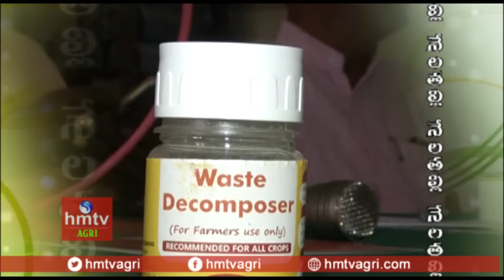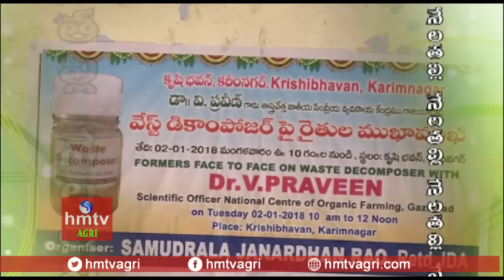Natural Farming | What Is Waste Decomposer ? | Benefits Of Waste Decomposer | hmtv Agri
వేస్ట్‌ డీకంపోజర్. తెలుగు రాష్ట్రాల్లో సేంద్రియ వ్యవసాయం చేస్తున్న రైతుల నుంచి ఈ మధ్యకాలంలో బాగా వినిపిస్తున్న పదం ఇది. సేంద్రియ సాగులో ఉన్న అన్ని సమస్యలకు ఈ ద్రావణం ఒక్కటే సరైన పరిష్కారమార్గం అంటూ రైతులు ధీమా వ్యక్తం చేస్తున్నారు. ఇంతకి ఈ వేస్ట్ డీకంపోజర్‌ అంటే ఏమిటి?

Benefits Of Waste Decomposer